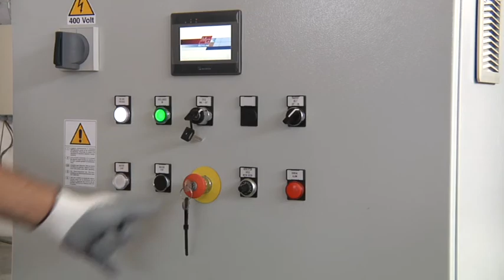COMPACT 380VZT cavo